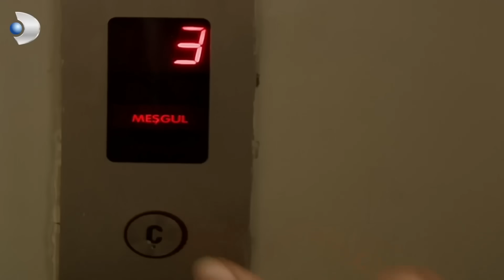دفع بيختر كاتيا بشكل سيء مقطع خاص